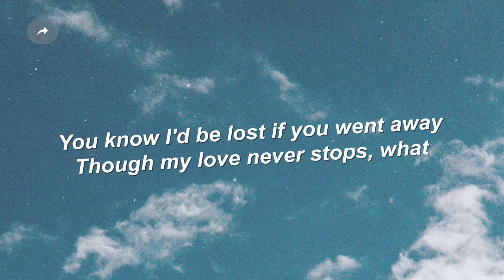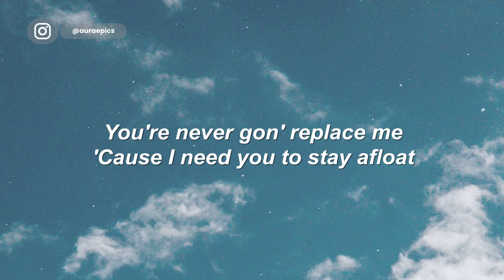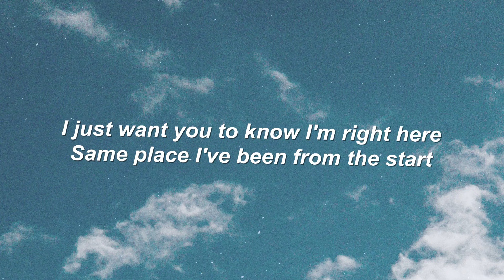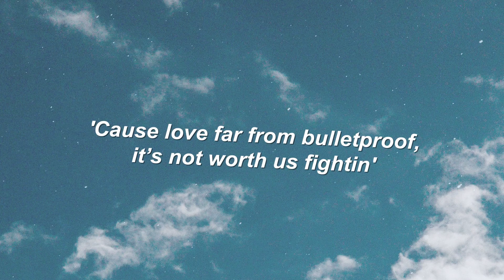Ollie - lifeboat (Lyrics)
Lyrics

Verse 1

I’m bad at taking advice, an sometimes admitting I’m wrong, stubborn is saying it nice, I ain’t so tough I get sad when you gone, I like it better with you in arms, sing in the showers your songs, wonder if you hear me singing along, might not be home but this where i belong, an I know you hate when it's colder outside, I’m always working I’m tryna provide, I just want you to be happy in life, while ironic its passing me by, maybe if I would just lift up my head, I would see you right in front my eyes, but I cannot lift up my head, I had to jump before I learned to fly, an lost all our innocence, still I can't look past you, lay down our differences, its something we had too, u know i'd be lost if you went away, though my love never stops what I’m tryna say, tryna say that,

Chorus

Verse 2

It’s like, I’m struggling staying afloat, you know how crazy i go, been trying my best through the bad times, thought i should write you this note, tell you my love I would never let go, without you I'm losing my hope, i was so stuck i was out deep end when you suddenly threw me a rope, you picked me up and put me in the stars, I’m tryna give you back all of my heart, I just want you to know I’m right here same place I been from the start, this ain’t just writing or playing a part, this is me saying I hope, even when everything hard, you always helping me cope, cause love far from bulletproof, it’s not worth us fighting, you always pulling through, when I gave up trying, I can't even hold this back, I need you bad, like some days I go overboard, but you know that, you know that,

Chorus